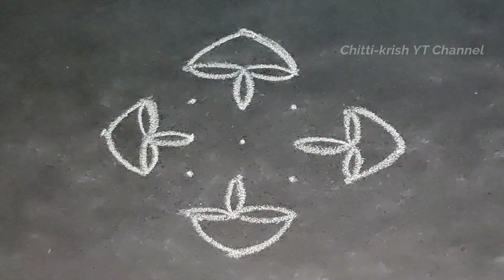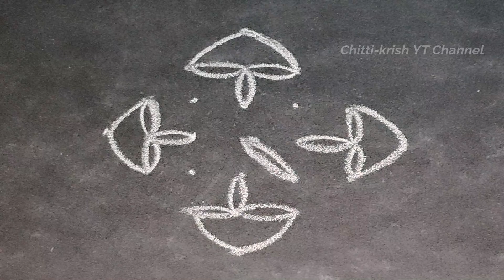Chukkala Muggulu | Sankranthi Muggulu Latest | Simple Rangoli Designs